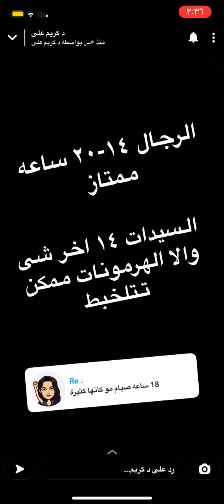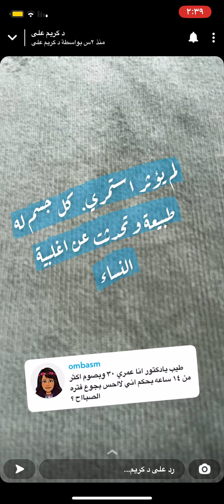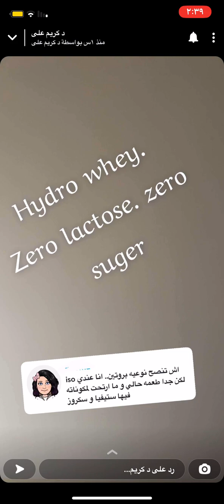الصيام المتقطع للجنسين /الدكتور كريم علي